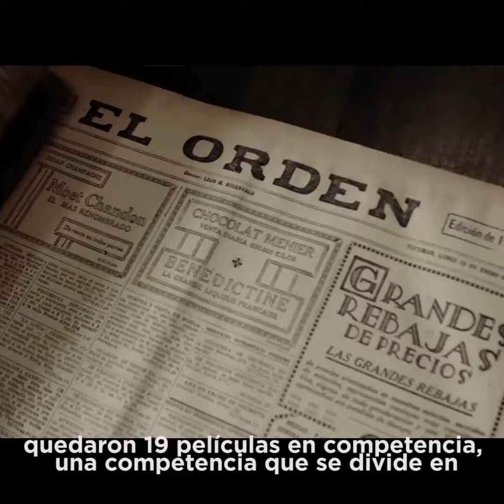Inauguración del Festival Tucumán Cine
14º Tucumán Cine “Gerardo Vallejo”

Este año, el festival se desarrolló del 2 al 9 de Agosto y, además de la Competencia Oficial Latinoamericana, incluyó  una nueva sección: la Competencia Oficial Argentina, repartiendo un total de $300.000 pesos en premios.

Se proyectaron un total de 19 films (primeras y segundas obras); y también tuvieron lugar muestras, funciones especiales, mesas panel, presentación de libros, capacitaciones, entre otras actividades.